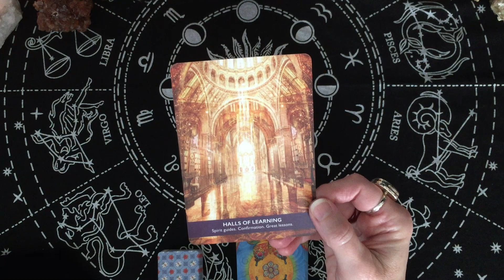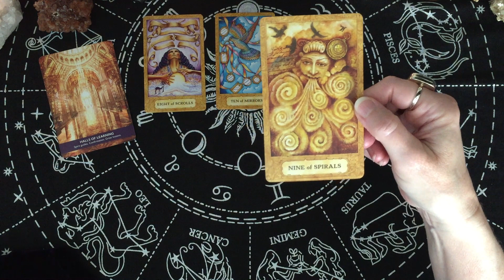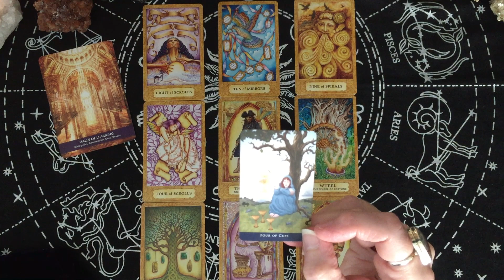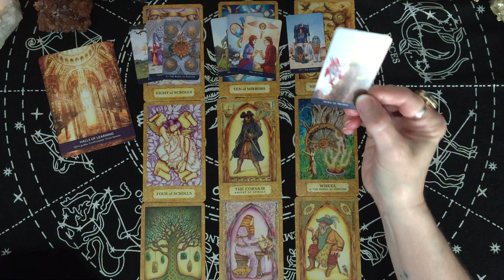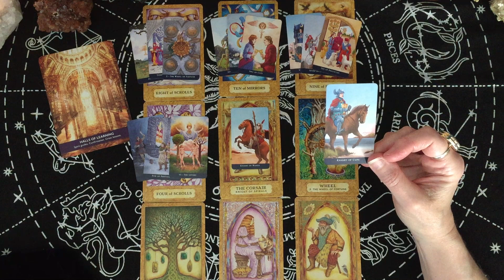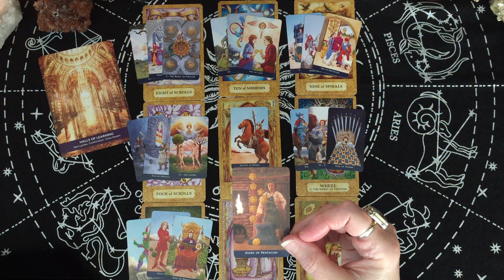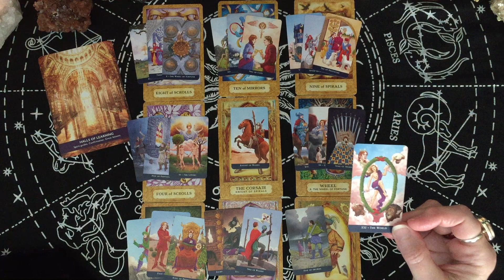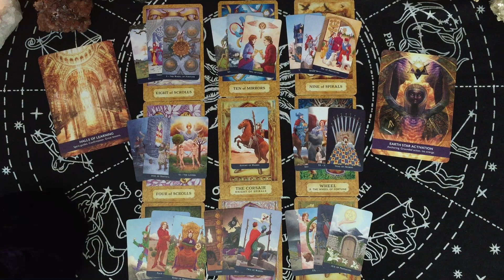Aquarius-Mid-April-Receiving messages, signs, and synchronicities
Tarot Decks:

Smith-Waite Tarot
Witches Tarot
Forhaxa Tarot
Angel Tarot
Vintage Tarot
Chrysalis Tarot
Crystal Visions Tarot
Fairy Tarot
Archangel Power tarot
Classic Tarot
Steampunk Tarot

Oracle Decks:

Sacred Spirit
Dragon Oracle
The Magic of Unicorns
Moonology Manifestation